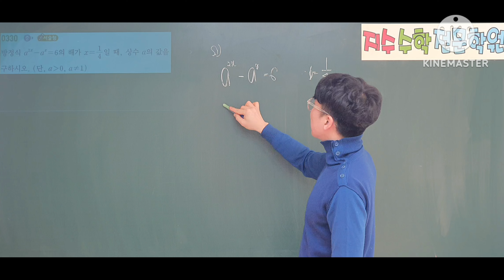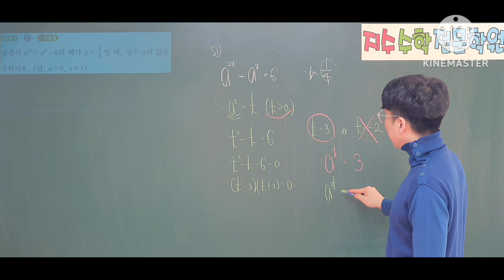쎈 수학1 330